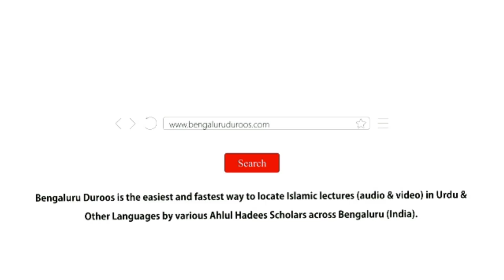Silsila-e Tauheed o Shirk (Ep 6) | Tauheed Ka Mafhoom (Part 3) by Shaykh Hafiz Abdul Haseeb Madani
Topic: Tauheed Ka Mafhoom (Part 3)

٠٠٠٠٠٠٠٠٠٠٠٠٠٠٠٠٠٠٠٠٠٠٠٠٠٠٠٠٠٠٠٠٠٠٠٠٠٠٠٠